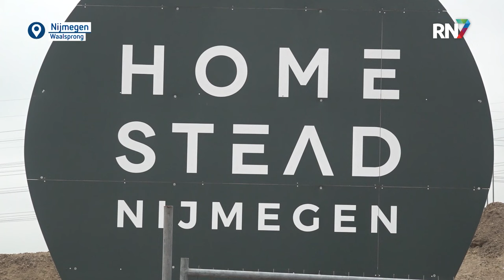Bouwproject Homestead feestelijk begonnen || RN7 REGIONIEUWS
Een groot woningproject in de Waalsprong: de bouw van ‘Homestead Nijmegen’ is begonnen! Alle aanstaande bewoners waren uitgenodigd op de plek waar de 77 woningen gaan komen. Samen met met de wethouder werd er symbolisch aan de bouw begonnen en dat zorgde ook nog voor een feestje.